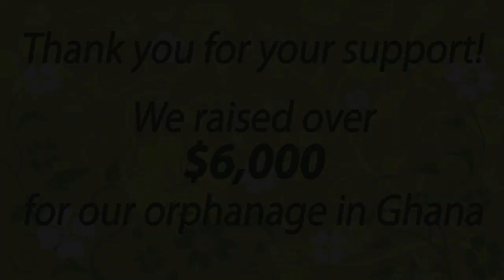Spring Fun Show 2011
Check out our very own Cash Lovell Stables video which captures the amazing time we all had together at this fun show.  Congrats to everyone for helping to raise more than 6,000 for our orphanage in Ghana.  We are so proud of very one who participated in this amazing event!